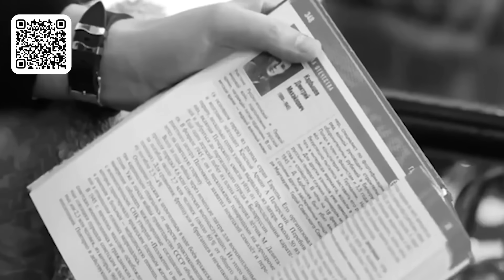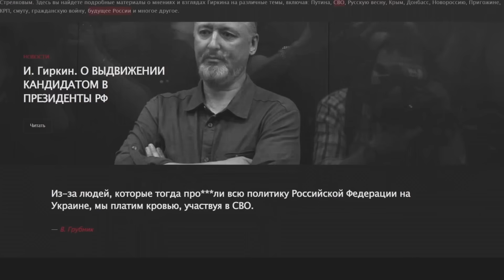В русскую крепость Грозный вернется памятник Сталину. Гикрин гарантирует став президентом рф!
Хватит кадыровцам переписывать историю. Пора российским патриотам вернуть русккой крепости Грозный ее историческую память.
Памятник Сталину не просто каменная статуя, это символ эры величия и стойкости, отражение тех времен, когда каждый камень, в основании города, был заложен русскими людьми с надеждой и героизмом.

Подпишите петицию ☛ чтобы возвести вновь этот монумент, как символ нашего уважения к истории России и преданности тем идеалам, которые формировали наш народ и нашу страну.

BTC - bc1q9h2r267ry99pfs38cyceyglu3ayrsalyr9u48z
0xa4e62Aeb9970f28F57fB2CEfE9D26b3690e388De